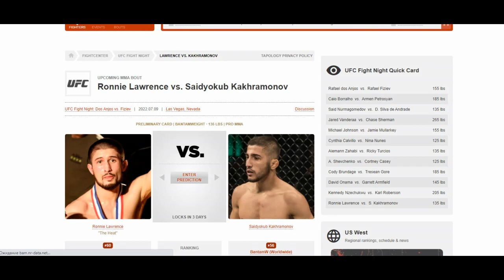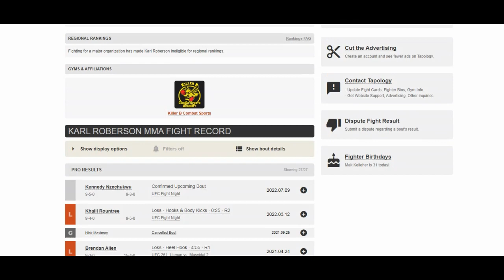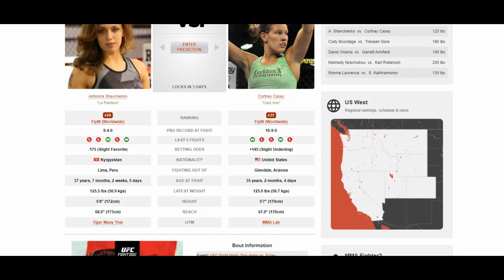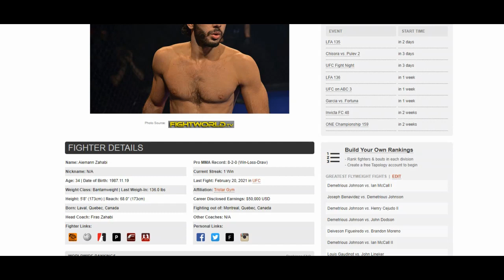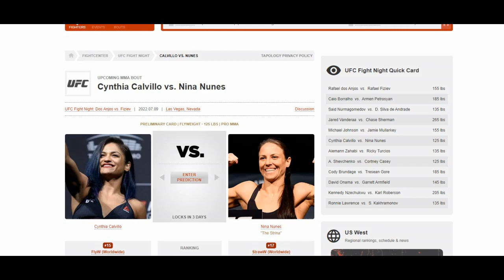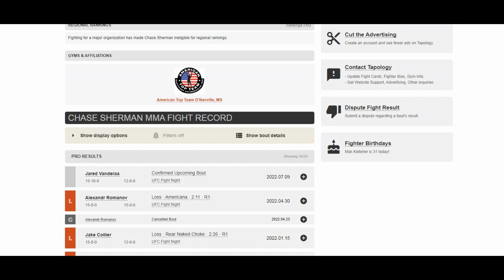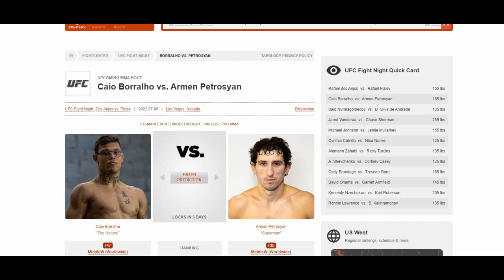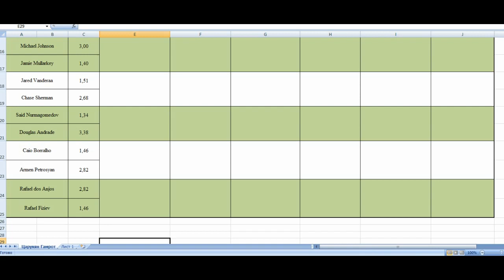Подкаст к турниру UFC Fight Night dos Anjos vs. Fiziev 10.07.2022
Обзор предстоящих боев и возможных ставок к турниру UFC Fight Night dos Anjos vs. Fiziev 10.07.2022
Всем, кто впервые на канале и/или недавно в ставках на ММА – рекомендую к просмотру вступительное видео на канале. Надеюсь, что посмотрев его, вы сможете правильно выстроить свои ожидания от контента на моем канале и его восприятие.
Связаться со мной (Джентльмену, всегда есть что сказать, если, конечно, он – Джентльмен):
- Телеграмм: (ник) Unov12
Если мои мысли в этом  ролике реально помогут вам преумножить свой капитал (или, что даже более важно, уберечь его, не совершив неправильные действия), то с вашей стороны будет весьма любезно кинуть мне малую толику на:
- Банковские карты:

Тайм коды:
01:35
08:25
14:36
19:17
25:10
32:07
39:37
44:40
49:52
53:54
58:36

Букмекер, у которого я ставлю всерьез, и которого можно рассматривать, если вы относитесь к ставкам на спорт, в большей степени, как к инвестированию (Если перейти, кликнув по ссылке не получается, то попробуйте её скопировать и вставить в адресную строку браузера. Если и это не поможет, а вам очень надо – то пишите в ЛС, будем общаться с поддержкой букмекера):